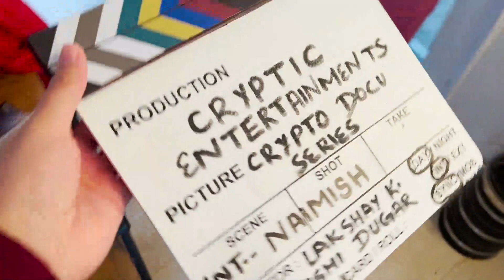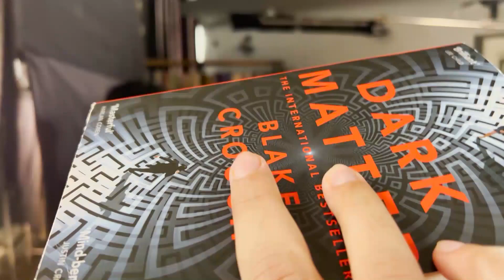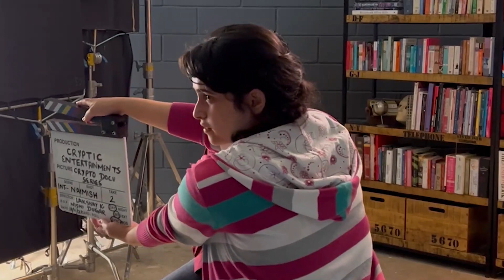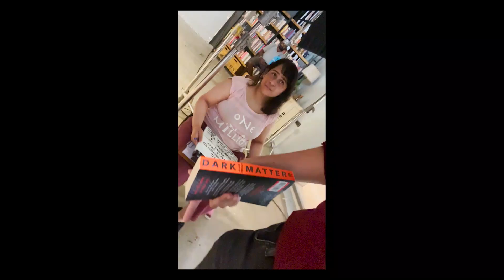Crypto Documentary in India - Behind The Scenes || Feat. Naimish & Kashif Raza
Folks at Cryptic Entertainment are making a documentary on Crypto in India, aptly sharing the message "India Wants Crypto". Our founder Naimish Sanghvi was invited to Bengaluru for a recording, and he shot some scenes with the crew to show what a great job they are doing. Featuring in the vlog is also Kashif Raza who was invited as well.